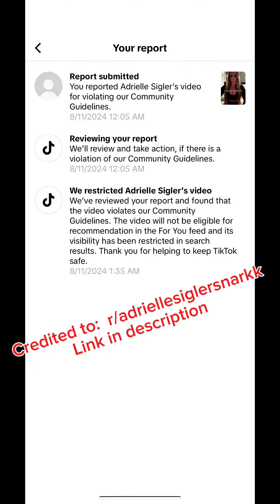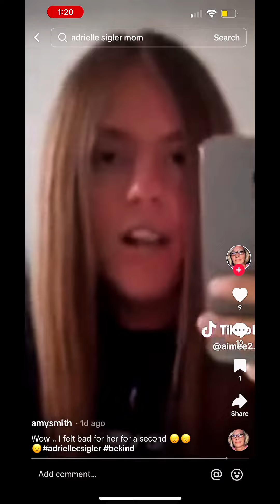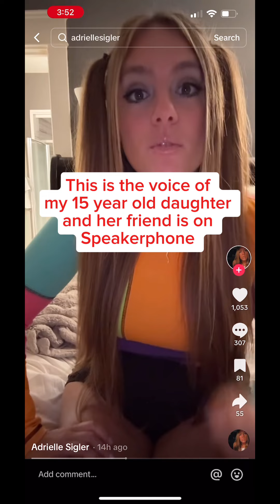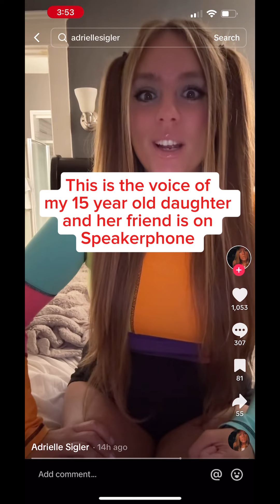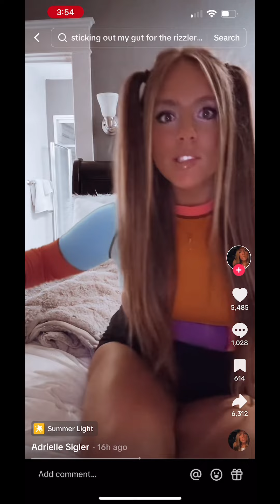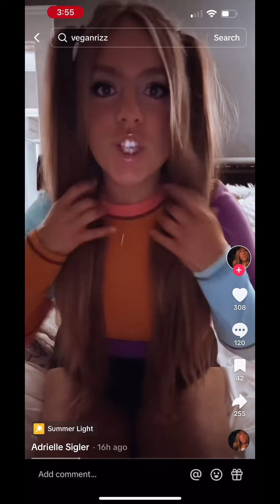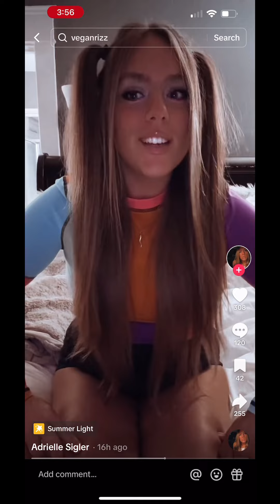EXPLOITING OUR CHILDREN FOR VIEWS, MONEY & FAME: TIKTOK STARS DARK TRUTH@veganrizz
￼￼@ADRIELLE SIGLER (AKA @VEGANRIZZ) IS A TIKTOKER AND SELF PROCLAIMED CELEBERITY WHO USES AND EXPLOITS YOUNG TEENS AND MINOR CHILDREN TO GAIN A LARGE FOLLOWING AND FINANCIAL SUPPORT.   BY USING LANGUAGE AND LINGO THAT IS SPECIFIC TO THE NEW GENERATION OF YOUNG KIDS COMING UP ON TIKTOK, AS WELL AS DRESS AND ACT IN WAYS A TEEN GIRL WOULD, ADRIELLE SIGLER (AKA VEGANRIZZ) IS USING MANIPULATION AND CHILD TARGETING TACTICS TO BRING IN MINORS TO SUPPORT HER WHILE ADULTS ARE REACTING BY CALLING OUT THE PLATFORM FOR ALLOWING THE ABUSE OF MINORS BY THIS WOMAN.  WITH AGE RANGES OF 10- 17, SHE HAS ADAPTED TO USING LANGUAGE AND SOUNDS THAT THEY IDENTIFY WITH IN ORDER TO GRAB THEIR ATTENTION, KNOWING THAT THIS WILL GROW HER PLATFORM IN MASSES WITH A MAJORITY OF THEM BEING UNDERAGED, IN MY OPINION.  HER CONTENT IS EXTREMELY ADULT  IN NATURE (PROVOCATIVE CLOTHING, ADULT LANGUAGE, INNAPROPRIATE (S) EXUAL INUENDO'S , ETC) AND SHOULD BE AGE RESTRICTED TO THOSE OVER 18, HOWEVER HER TARGET AUDIENCE SEEMS TO BE THAT OF CHILDREN.
If you’re interested, there is a very well run snarksub with a lot of good information on this woman, here is the link to that!

Beacon link for TikTok, instagram and Facebook!